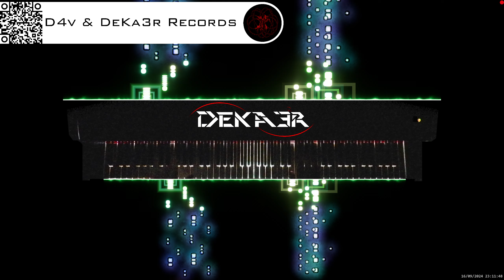🔴 irl 🎹 BALLAD OF LOVE - MÚSICA • PIANO MUSIC • PRODUCER • COMPOSER